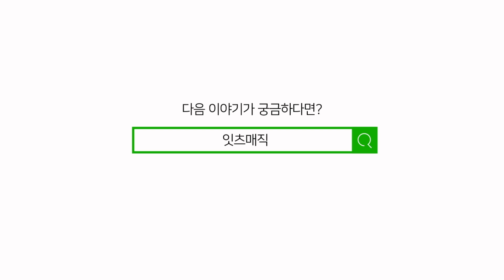[it`s magic] Cooking With Star! 유현수 셰프의 ‘트러플된장소스 나물어탕수’&’씨간장캐비어소스 언무구이쌈’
스타 셰프의 요리를 시연으로 만나보고
직접 시식해보는 클래스!
Cooking With Star!

그 여덟 번째 시간!
모던 한식의 대표주자 유현수 셰프의
‘트러플된장소스 나물어탕수’와
‘씨간장캐비어소스 언무구이쌈’을 만나보세요.

“SK매직 브랜드 체험공간
잇츠매직에서는 매주 다양한 분야의 전문가를 초청하여
고객들과 소통하는 행사들이 진행되고 있습니다.”